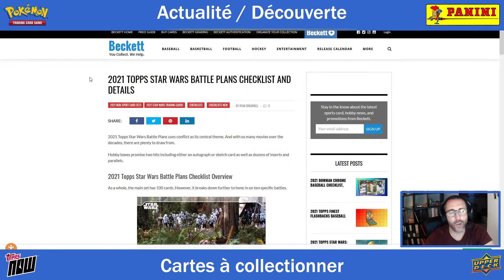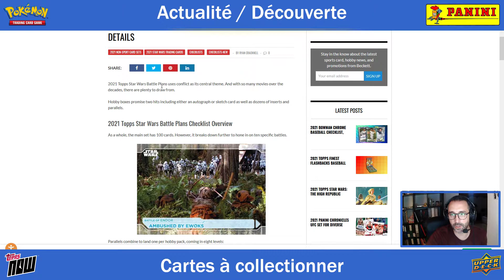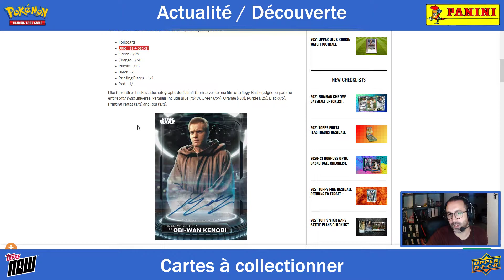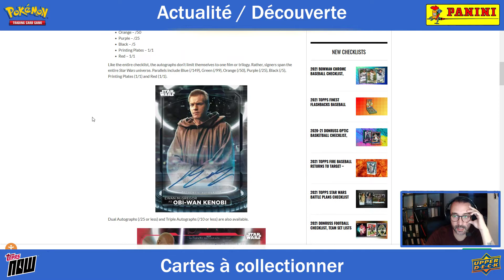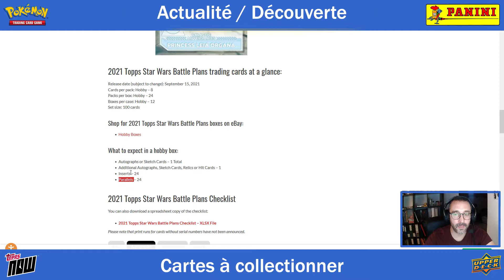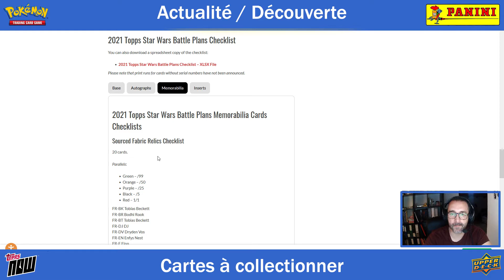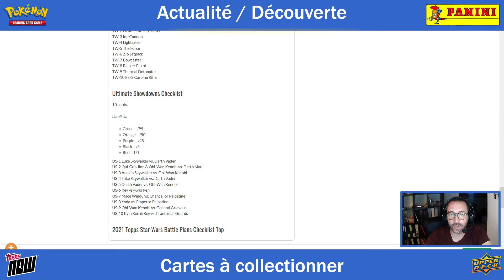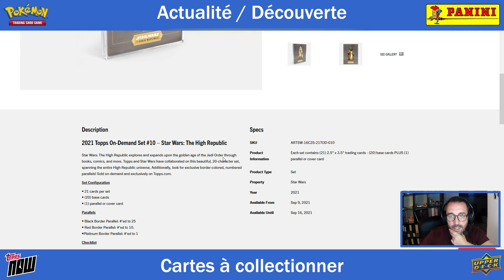Sorties STAR WARS de la semaine [Topps On-Demand + Battle Plans]